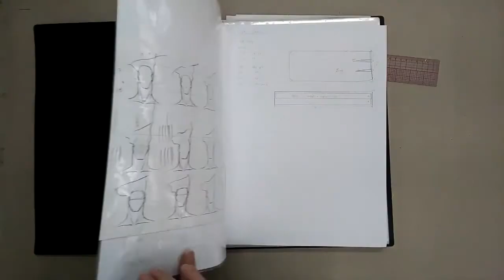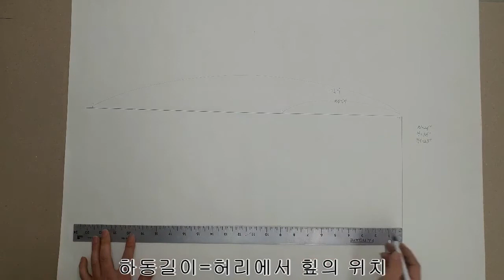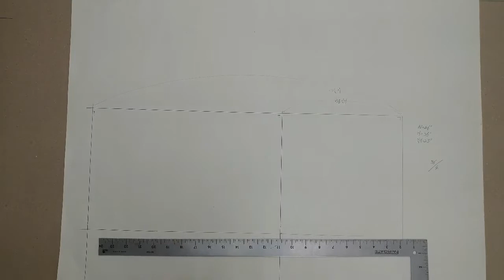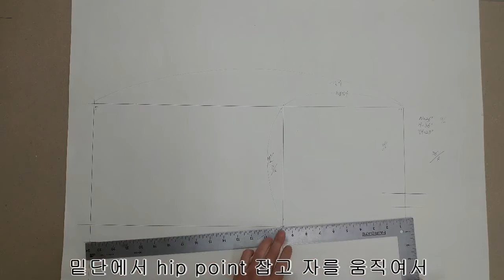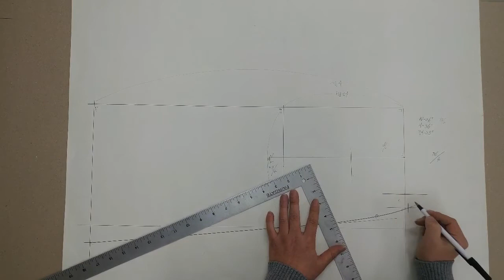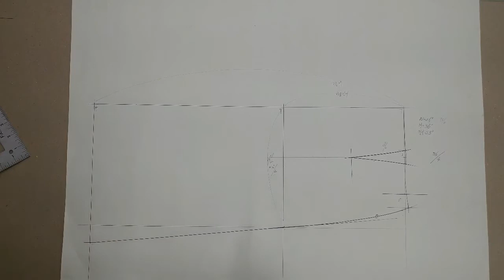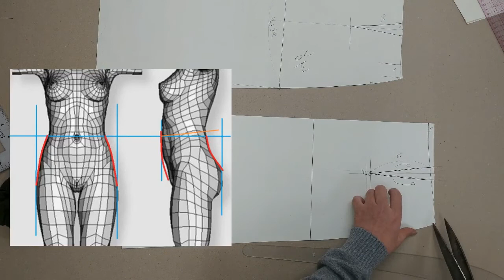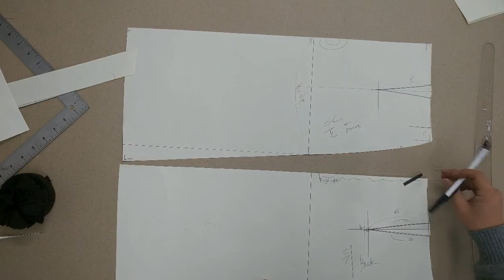패턴😀tutorial Skirts-01 📐1EA dart Semi Tight Pattern tutorial.스커트그리기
CAD로 잊혀졌던 화일을 영상으로 옮겨 봅니다.

허걱!!하동길이:7 1/2" 로 해야 되는데 .
처진 엉덩이로 그렸네요 ㅠㅠㅠ😂🤣🤣